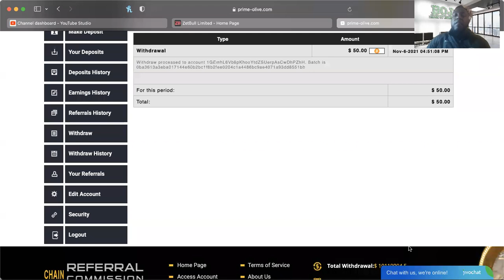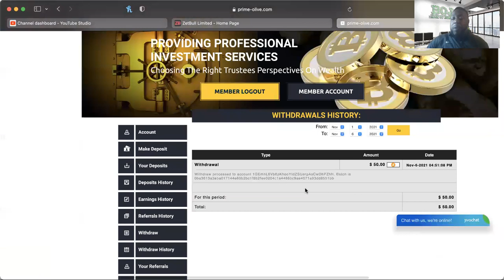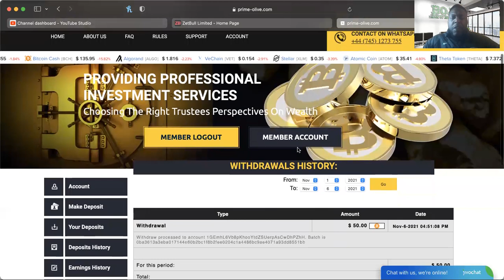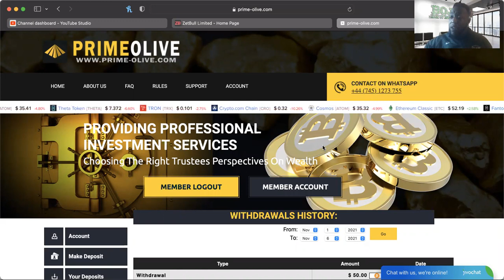PRIME-OLIVE *UPDATE* (11/7/21) -- AFTER MIDNIGHT SPECIAL... DID PRIME-OLIVE PAYOUT?